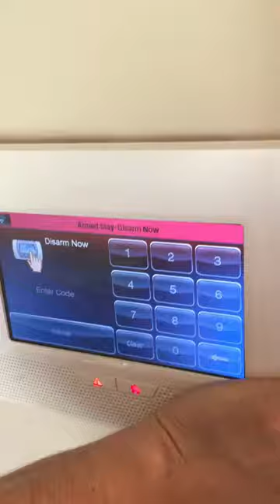Amseco SSX-52S With Strobe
Sound Test after install. I was quite impressed its a really loud siren.